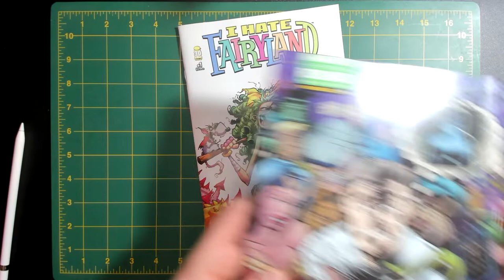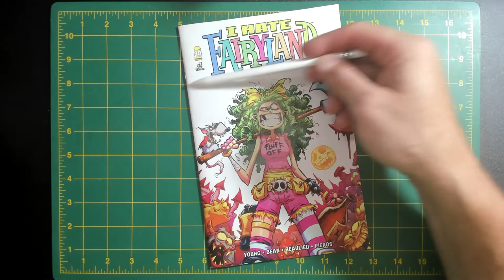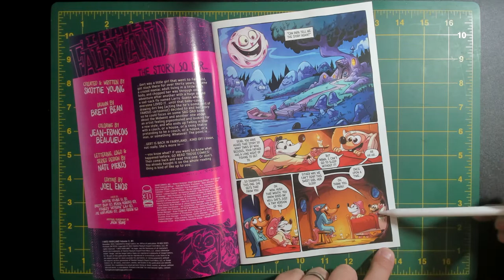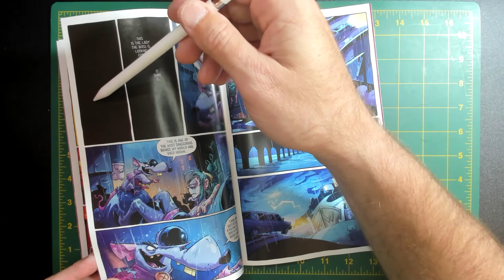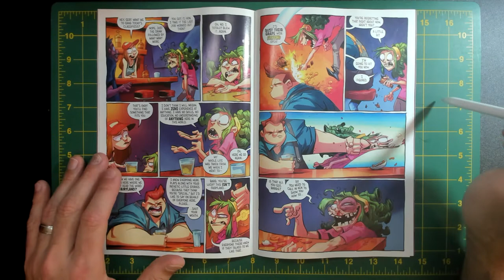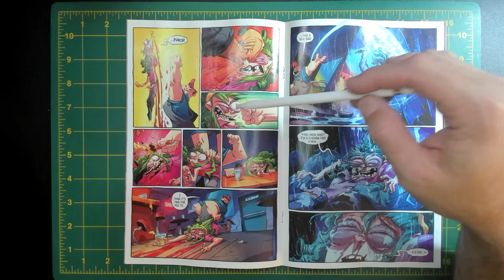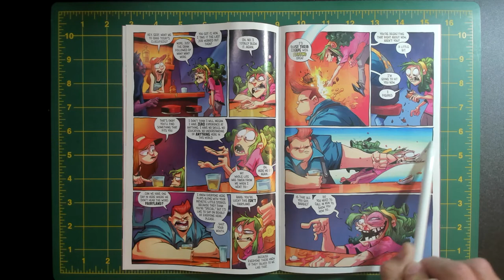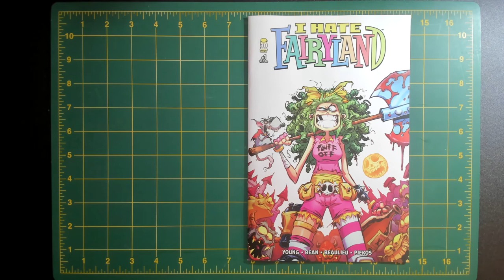Panel Breakdown: I HATE FAIRYLAND#1 Is The Ultimate Page-Turn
I HATE FAIRYLAND#1 is out this week from Image Comics, and this book was a fun read because of the design elements involved with the page-turn. Also, the action sequences used your eyes and Jean-Francois Beaulieu's colors to create movement. Check out the video for the full story.

About  I HATE FAIRYLAND#1:
Eisner Awarding-winning writer SKOTTIE YOUNG and artist BRETT BEAN bring back the hit comic I HATE FAIRYLAND for an all-new ONGOING SERIES! Everyone's favorite green-haired axe-wielding crazed maniac returns in this Deadpool meets Alice In Wonderland-style adventure! Gert is all grown up and living in the real world. Times are tough and the only job she's qualified for has her trying to find her way back to the place she hates the most...Fairyland.

Nate Piekos handles letter work, logo & series design.

Did you pick up  I HATE FAIRYLAND#1?